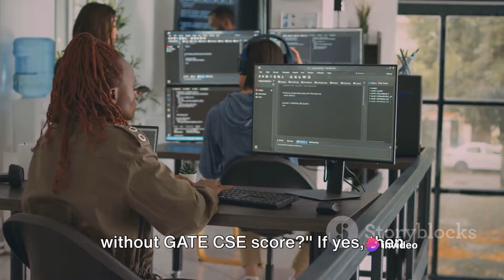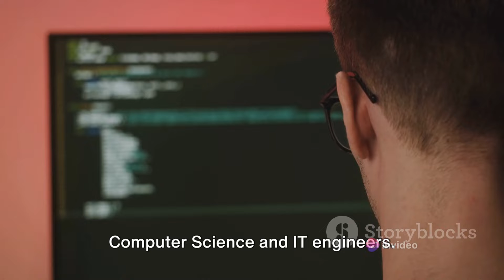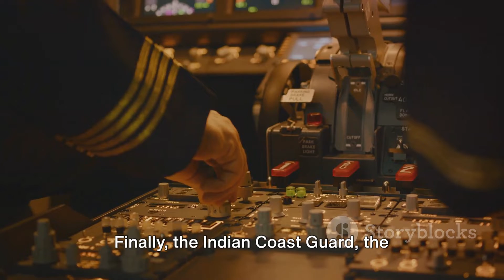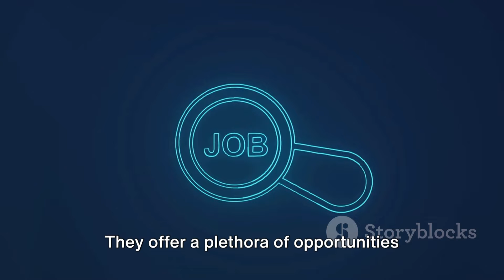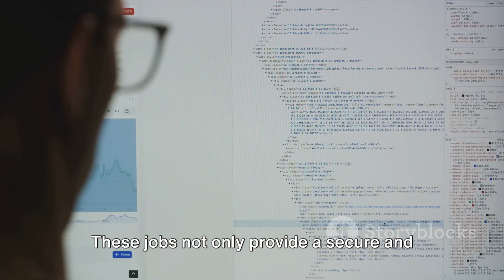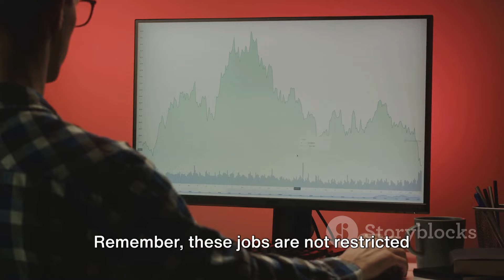Top Government Jobs for CSE & IT Engineers Without GATE Exam | GATE 2024/25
In this video I have explained:- Top Government Jobs for CSE & IT Engineers Without GATE Exam | Jobs Without GATE Exam | PSU Jobs Without GATE Exam | Government Jobs Recruitment Without GATE Exam | PSU Recruitment Without GATE 2024 | CSE Jobs 2024 | IT Jobs 2024 | Complete Information

ONGC Recruitment 2024 Notification
NLC Recruitment 2024
NLC Recruitment 2024 Notification
ISRO Recruitment 2024
ISRO Recruitment 2024 Notification
ECIL Recruitment 2024 Notification
NFL Recruitment 2024
NFL Recruitment 2024 Notification
BARC Recruitment 2024
BARC Recruitment 2024 Notification
POSOCO Recruitment 2024
POSOCO Recruitment 2024 Notification
Government Jobs for Computer Science Engineer Without GATE Exam
Government Jobs for IT Engineer Without GATE Exam
Government Jobs for CSE Engineers 2024
Government Jobs for IT Engineers 2024